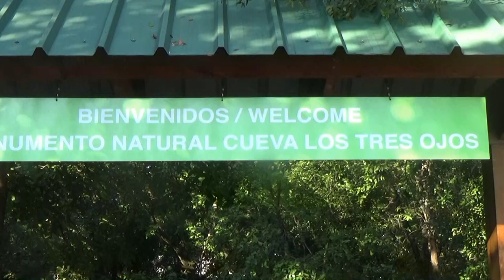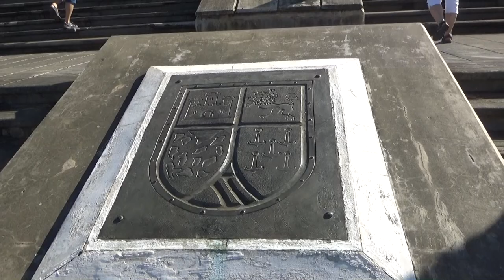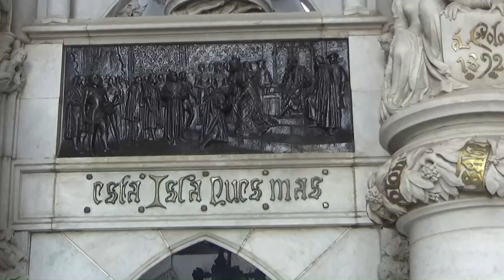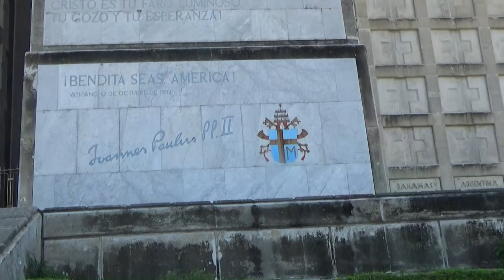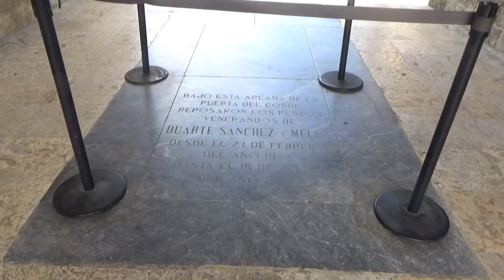Dominikana - Santo Domingo (subtitles: POL, ENG, SPA, GER)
Santo Domingo jest stolicą i największym miastem Dominikany. Zostało założone przez brata Krzysztofa Kolumba, Bartolomeo, 4 sierpnia 1496 i jest pierwszym miastem w Nowym Świecie powstałym od chwili odkrycia Ameryki.